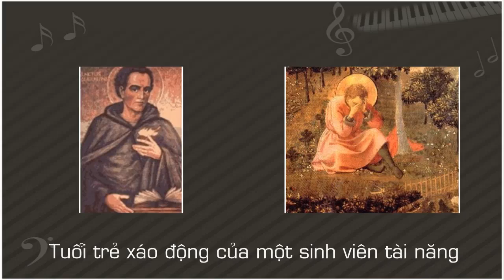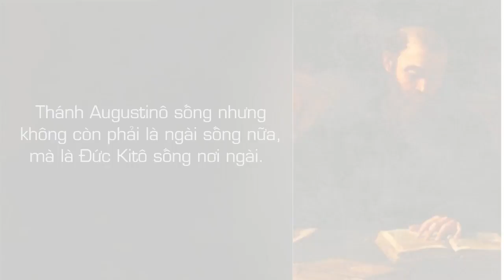[Augustino choir] Giới thiệu cuộc đời Thánh Augustinô (354-430)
[Augustino choir] Giới thiệu cuộc đời Thánh Augustino.

Thánh Augustinô sinh ngày 13 tháng 11 năm 354, tại Tagaste, nay là thành phố Souk-Ahras thuộc nước Algeria, nằm phía Bắc Phi Châu. Cha ngài là thị trưởng Patricius, thuộc gia tộc quyền quý và mẹ là Monica, một tín hữu công giáo, đạo hạnh, gương mẫu và giàu nhân đức. Mẹ Monica đã kiên trì cầu nguyện xin Chúa hướng dẫn và mở lòng người chồng và người con trai yêu quý tìm về nguồn Chân Thiện Mỹ. Ơn Chúa rất huyền nhiệm và linh động nơi cuộc đời Augustinô.

Ca đoàn Augustino chính thức được thành lập vào năm 2010 và đã lấy Thánh Augustino là Thánh bổn mạng của ca đoàn.